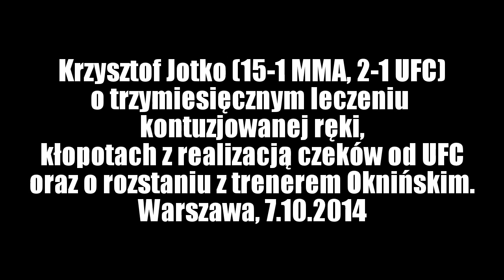MMAnia.pl. Krzysztof Jotko po UFC w Sztokholmie: przede mną trzy miesiące bez lewej ręki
Krzysztof Jotko (15-1 MMA, 2-1 UFC) przygotowuje się już do operacji ręki, połamanej podczas ostatniego, sztokholmskiego występu w UFC. Jak sam tłumaczy nastawianie przez lekarza kontuzowanej dłoni mało nie zakończyło się dla niego omdleniem.

W rozmowie z portalem MMAnia.pl Dżotko opowiada nie tylko o walce z Torem Troengiem, ale zdradza także swoje najbliższe plany, wyjaśnia czy wróci do treningów z Mirosławem Oknińskim oraz wyjawia czy zrealizował już czeki wystawione mu przez UFC za zwycięstwo nad Troengiem.